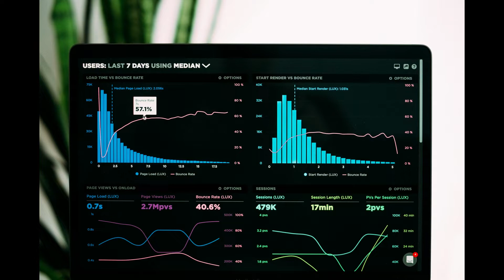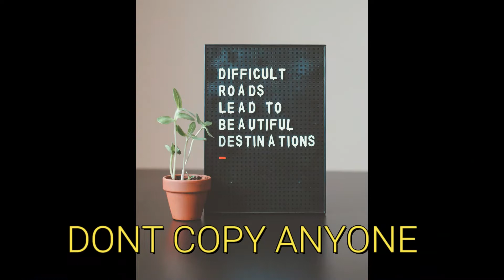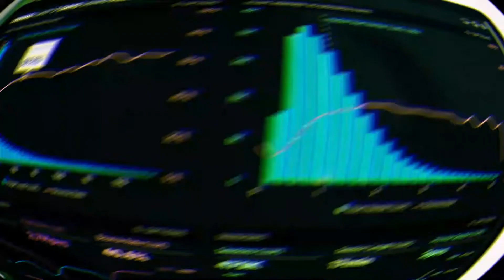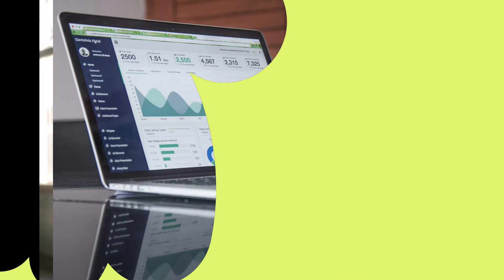5 Business Mistakes to Avoid Part-02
Informative Video
5 Business Mistakes to Avoid